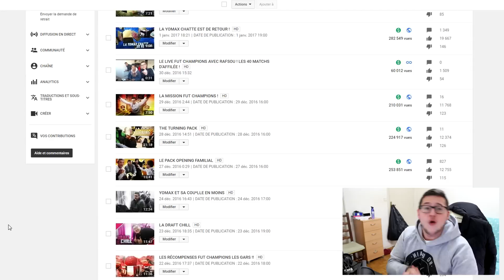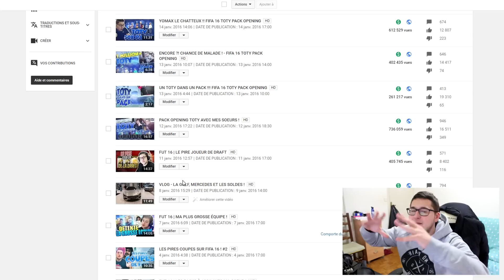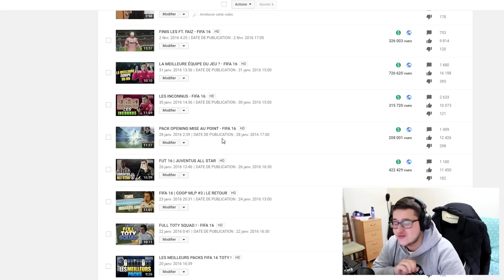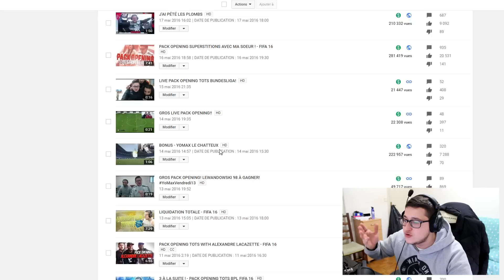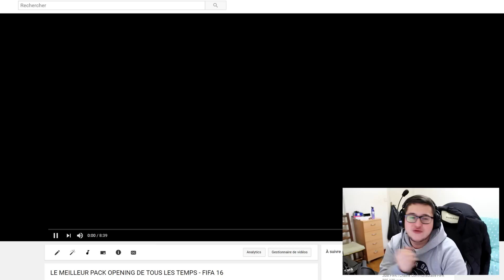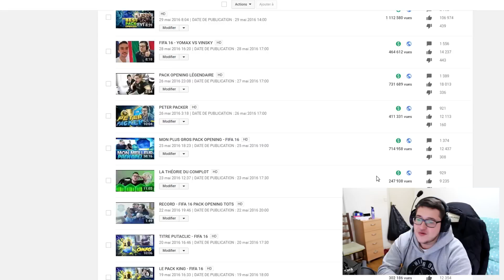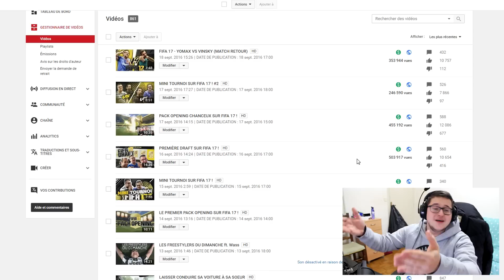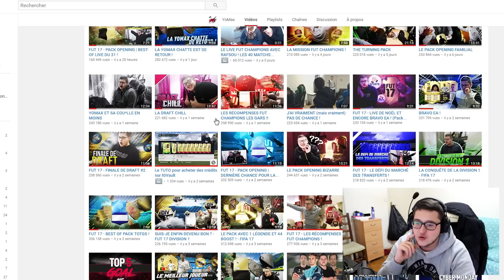MON ANNÉE EN 8 DATES !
Mon année 2016 fut parfaite (à quelques exceptions près) et voila pourquoi en 8 dates !